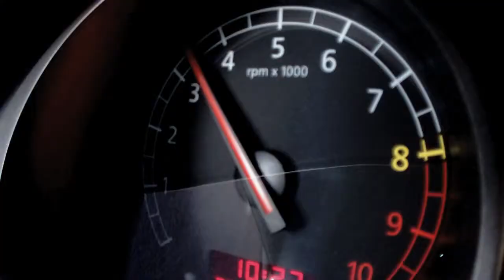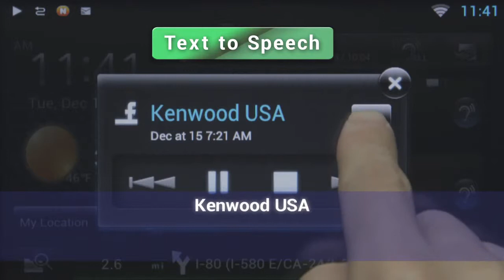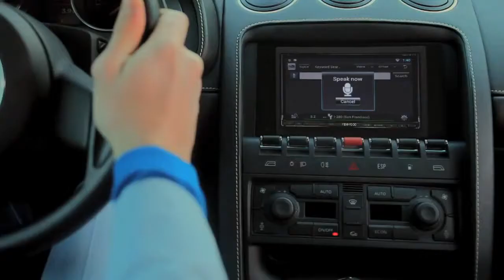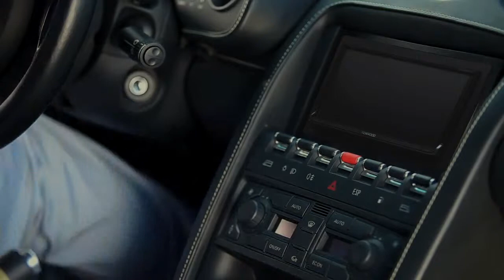DNN9230DAB Kenwood's Revolutionary Networking Navigation System